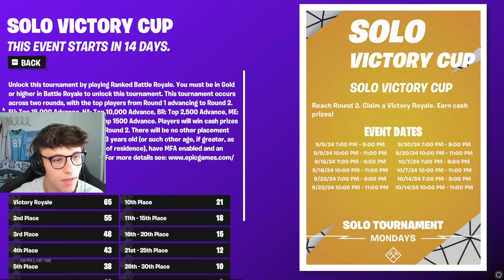How To Qualify For Solo Cup Finals in Season 4 (Chapter 5) (Ranked Win)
Watch this Video if you want to make your first earnings this season!